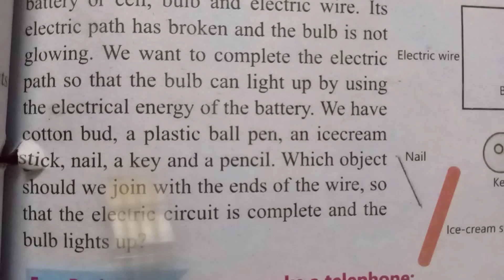unit 5 general science grade 4 | Constructed response questions & investigate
unit 5 general science grade 4 | Constructed response questions & investigate Based on single national curriculum 2020